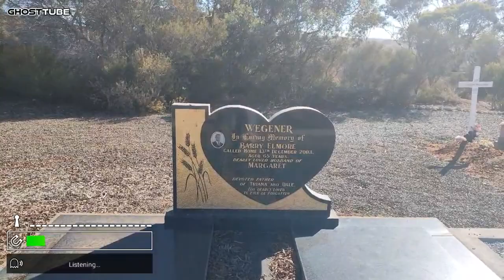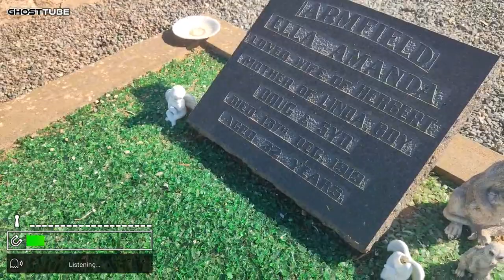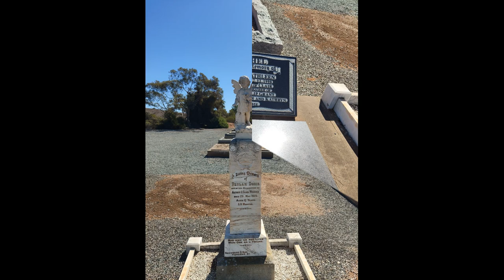Did we catch an EVP @timestamp 16.21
In the quiet, rural setting of Milendella, an unexpected and confrontational encounter shatters the peace. This gripping narrative delves into the raw emotions and shocking exchanges that took place when one individual was bluntly told to "f**k off." Through vivid storytelling and keen observation, the piece explores the underlying tensions and personal histories that led to this explosive moment. Prepare to be drawn into a tale of conflict, pride, and the often unspoken struggles of small-town life.